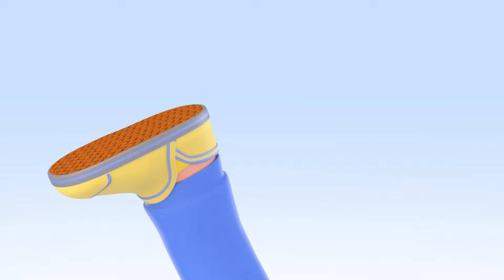Football with Cuquin and Ghost | Magic Play-Doh Ponies!